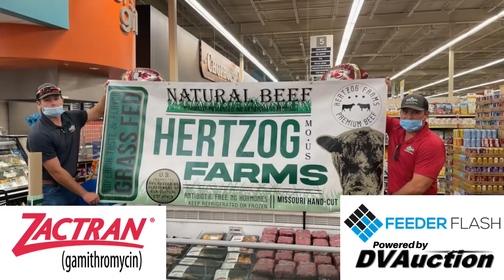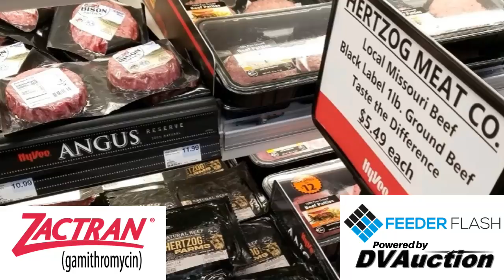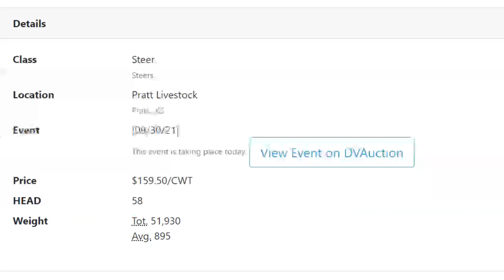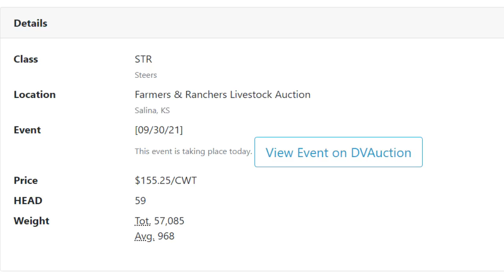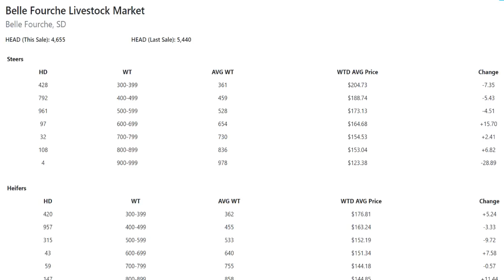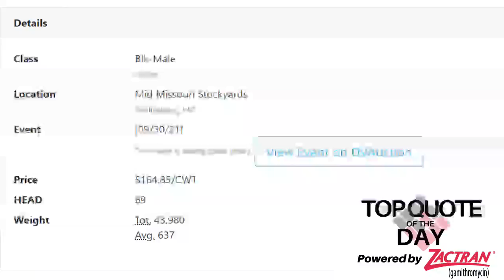Feeder Flash 10/1: Vermont Beef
Daily Cattle Market Report for Friday October 1, 2021